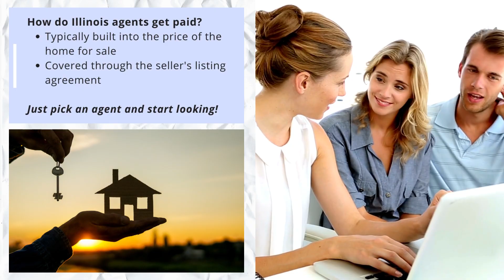2023 Home Buying Guide in Illinois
1-minute guide to home buying in Illinois as of 1st quarter of 2023, including median sales prices of homes in the state and current trends. Advantages of using a buyer's agent are addressed, along with useful tips about how to begin the home buying process for experienced as well as first-time home buyers.